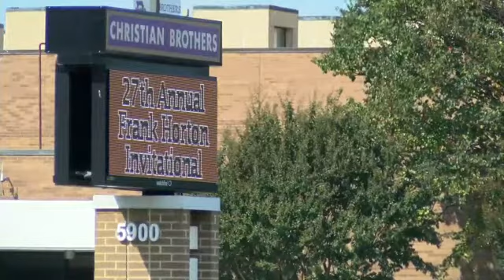Student sent home from school over request for dance date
MEMPHIS, Tenn. (WMC/CNN Newsource/WKRC) -- Lance Sanderson, a high school student in Memphis, is waiting to see when he can return to class. "They said this was like a hit for the Brothers," said the Christian Brothers High School student. "They were unhappy about all the bad press. Said they had 890 other students to worry about, and they couldn't deal with this right now. They told me to go home." Sanderson, who is gay, showed up for classes Monday. He was called into the office to talk with the principal and other administrators. "At least one of them was pretty mad." Sanderson gained media attention when he went public with his desire to bring a male date to the homecoming dance. CBHS, an all-boys school, said males from other schools are not allowed in dances because fights can break out. Sanderson did not go to the homecoming dance. "I expected to go to school and have like a normal day and then maybe talk to them a bit if they wanted to." Sanderson emailed administrators after he got home saying he was surprised he was told to go home and would love to be welcomed back. He says he got no response. He also says his parents are worried. "They're afraid I'm going to get kicked out and that colleges are going to look poorly on you know me standing up." For now Sanderson is doing his work online. Christian Brothers High School has declined to comment on Sanderson being sent home from school for the week.